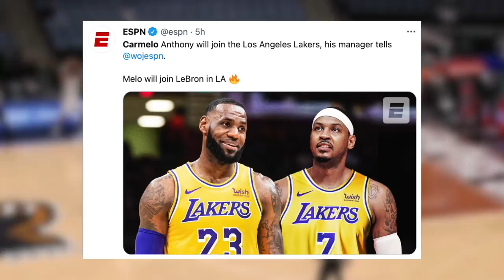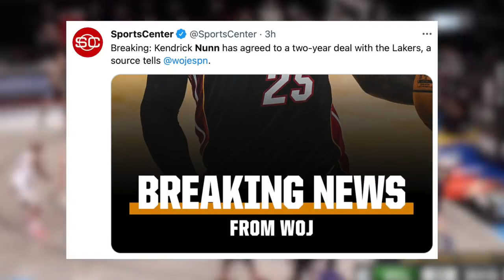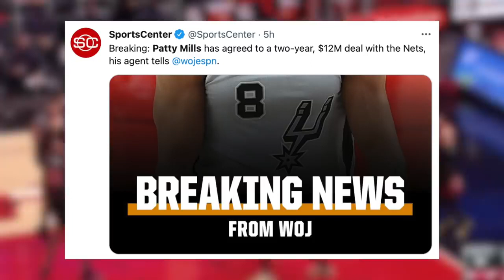Lakers,Malakas na Pinalakas pa.Derozan sinungaling daw.,Brooklyn nets lumakas din.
Description

Grabe Na Ang Lakers Lineup Ngayon! DeRozan Nag-Sinugaling? Nets Lumakas Din Ang Lineup At More News!

Hoop News19,699 viewsAug 3, 2021

About Hoop News: Hoop News ay dedicated na mag-hatid nang mga mai-init at bagong na NBA news at updates sa bawat filipino na fan ng NBA. At syempre hindi lang yan, kundi pati narin lahat ng NBA at NBA players related ay pag-uusapan din natin.